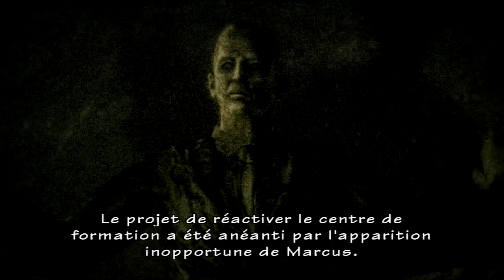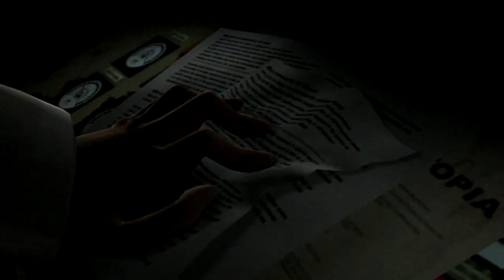Resident Evil Umbrella Chronicles 1 - Part 4 [LSDN]